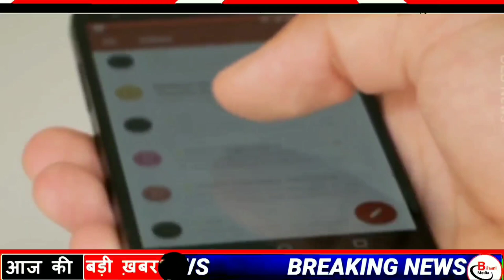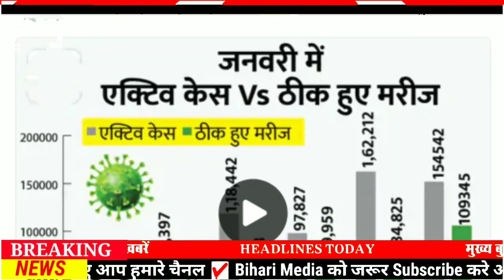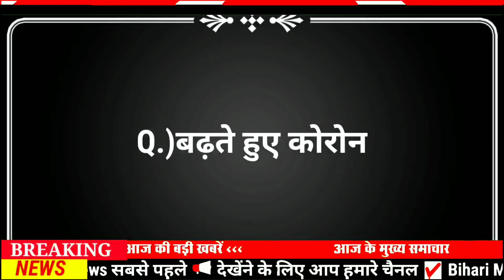Today 21 January bihar news|bihar news,bihar ka news|Gaya news,bhagalpur news|biharinews